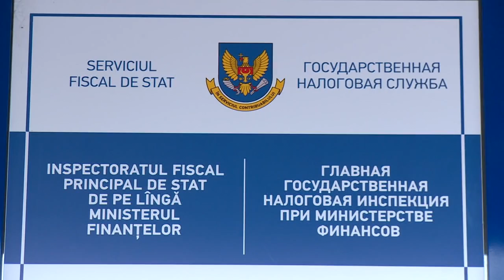Налоговые отчеты в электронном виде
Начиная с этого года хозяйствующие субъекты, у которых в подчинении более пяти человек, должны будут представлять налоговые отчеты в обязательном порядке в электронном виде. Государственная налоговая инспекция призывает бенефициаров подключиться как можно быстрее к электронным налоговым услугам, чтобы избежать лишних хлопот.